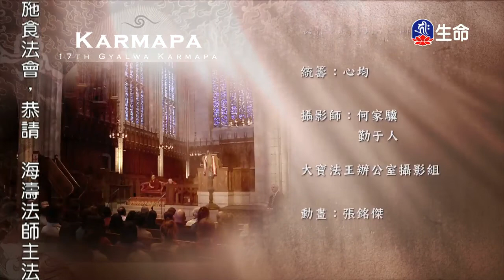大寶法王_煩惱的對治2/2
生命電視台電視節目 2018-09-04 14：00錄上傳。

由尊勝第十七世大寶法王  主講之「煩惱的對治」2/2。
美國弘法行。講座時間:2015/03/19